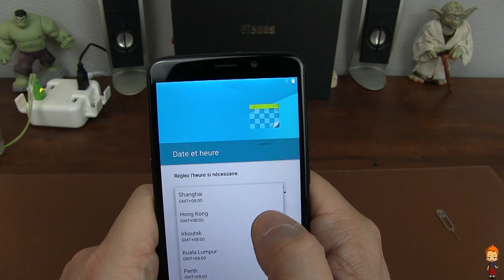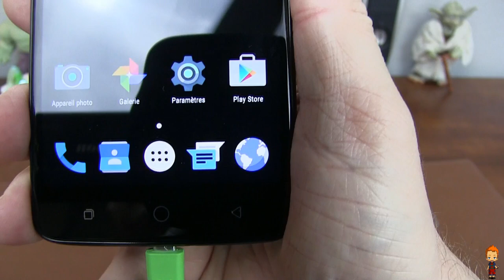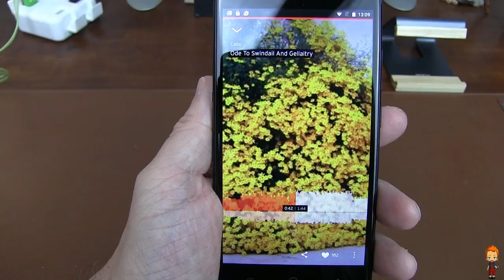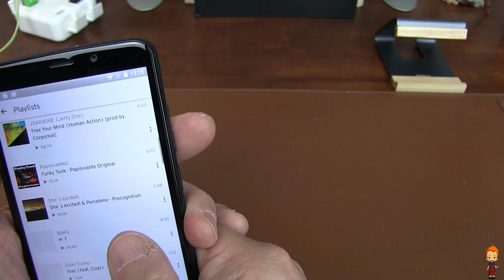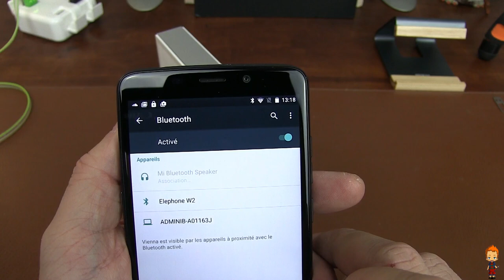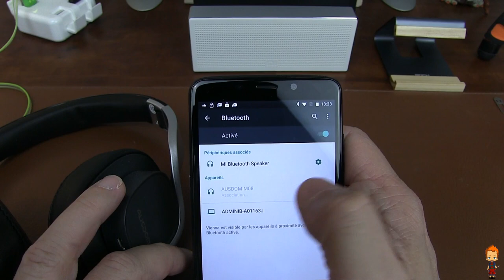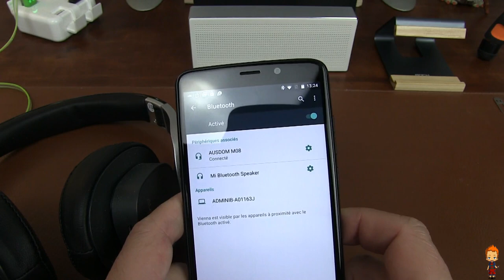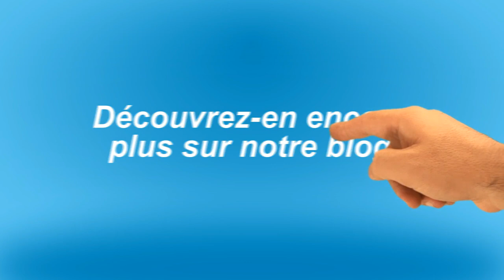TechVlog 74 - Ulefone Vienna - The Only one smartphone sound phone - Quick Fingerprint configuration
TechVlog-74
Bienvenue à vous qui venez peut être pour la première fois visionner nos vidéos de présentations et de tests réalisés sans concessions. Car on vous dit tout même si cela fait parfois mal au produit testé ;)

Nouveau format vidéo multi-cam à découvrir ;)

Voici le tout nouveau Ulefone, le Vienna. Un smartphone dédié au son, gros et beaux sons grâce à sa chambre dédiée au haut-parleur et surtout grâce à l'intégration de la puce NXP Smart Audio !
Il est équipe d'une dalle Sharp 5.5" FullHD protégé en Corning Gorilla Glass 3 et traitement anti-empreintes
avec CPU MTK6753
3GB RAM + 32GB ROM
Caméra de 13MP Panasonic + 5MP OV
Lecteur d'empreintes rapides

Son prix incroyable de 154 euros  est à saisir ! Sinon ce sera bientôt 180 euros.